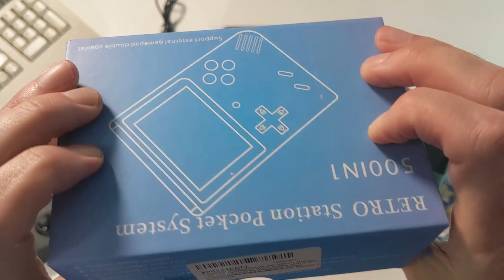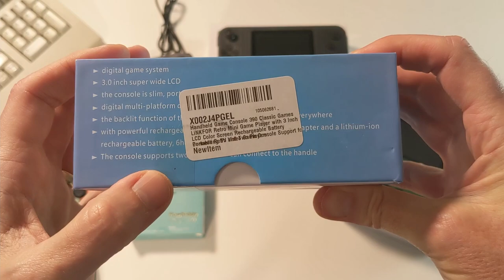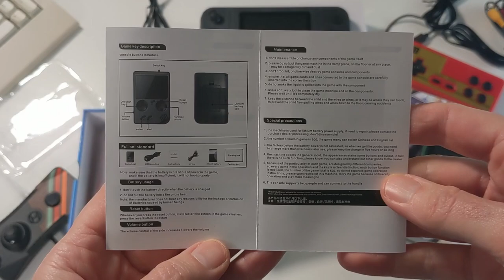LiNKFOR handheld with 500 games | 4 handhelds under $60 | #2 of 4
During Amazon Prime Day 2021, I purchased four retro gaming handheld devices:

1. Great Boy Portable Handheld Games for Kids Preloaded 380 Classic Retro Games with 3.5'' Big Color Display and Gamepad Rechargeable Arcade Gaming System

** Looks like there's a newer version complete with microSD for game saving and the ability to add additional games. I might have to try this one out!

2. Handheld Game Console 390 Classic Games LiNKFOR Retro Mini Game Player with 3 Inch LCD Color Screen Rechargeable Battery Portable Retro Video Game Console Support for Connecting TV and Two Players
3. FateFan Retro Game Console with 500 Classic Games, Handheld Game Console Supporting 2 Players TV Connection, 1020 mAh Rechargeable Battery(Green)
4. TRIMUI Handheld Game Console with 4000+ Classical Games, Super Mini Retro Games Console Arcade, Mini Retro Gaming Player 2.0" IPS, Powkiddy Portable Video Game Console 600MA(Gray)

In this second of my four-part FAST LOAD series, I look at #2, the LiNKFOR with 500 games. In the final video, I compare all handhelds to my favorite retro gaming handheld device, the RetroFlag GPi case

This FAST LOAD is a longer than most to set up the series and I include gameplay footage of a few of my favorite retro games this device includes at the end of the video. The companion blog post is a must read to get the most out of this series and to find all the information and links you need to make a purchase decision.

TIME CODES:

00:00 | Video Introduction
00:32 | FAST LOAD bumper
00:41 | Unboxing
01:29 | The battery
01:46 | Second controller
02:05 | Manual
02:18 | LiNKFOR compared to Fate Fan (Part 3)
02:45 | Power on and first use
03:11 | Star Force demo
03:37 | Tear down
04:14 | Circuit board
04:34 | Processor
04:59 | Reassemble
05:43 | Star Gate demo
06:00 | Second controller demo
06:57 | Conclusion and companion blog post
08:14 | Contra Force demo
08:41 | Batman demo
09:08 | Burger Time demo
09:33 | Seawolf demo
10:02 | Spy vs Spy demo
11:16 | Xevious
11:48 | Galaga Plus demo
12:38 | Tetris
13:08 | End screen